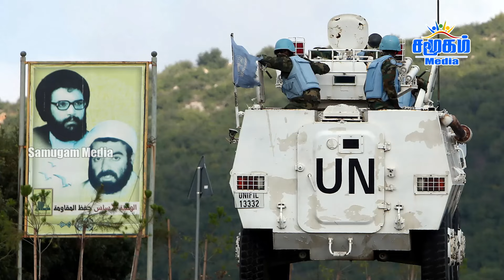இஸ்ரேலுக்கு எதிராக திரும்பிய உலகம் | எதிராக திரட்டப்படும் படைகள் | திகைக்கும் நெதன்யாகு !